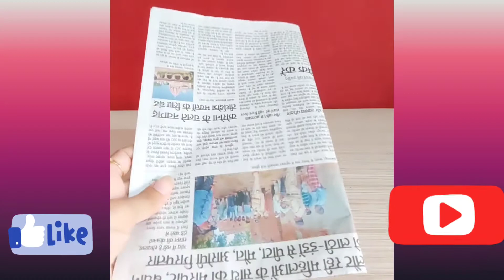How to Make a Beautiful Paper TeaPot with Waste Newspaper | Paper Craft | Aina Creations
Create your own homemade beautiful and unique Newspaper TeaPot. Newspaper crafts are fun and easy to make. It is eco-friendly and helps to learn to recycle.
So enjoy this video and give some feedback.